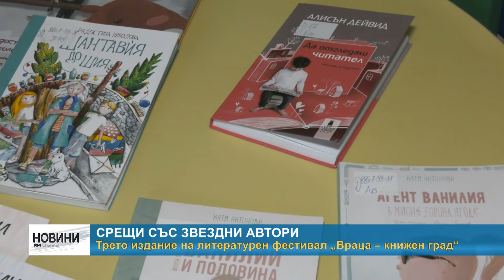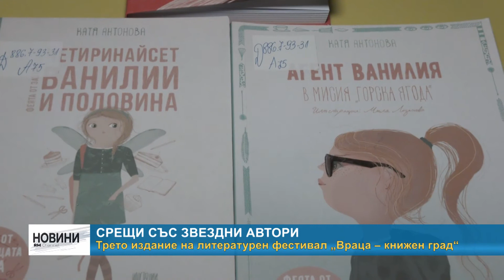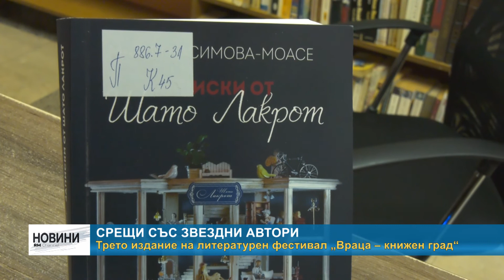RM TV: Трето издание на литературен фестивал „Враца – книжен град“